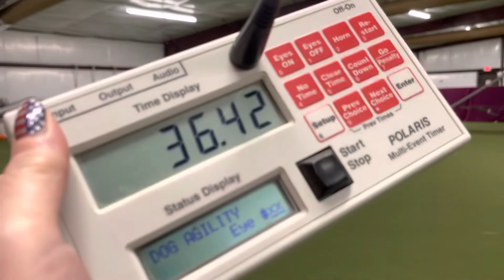Skittles aq4u July